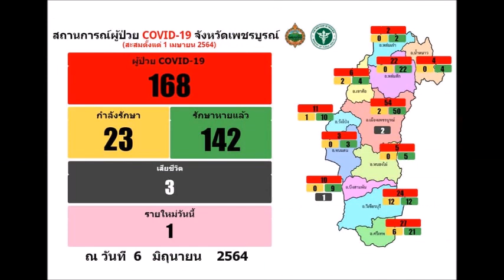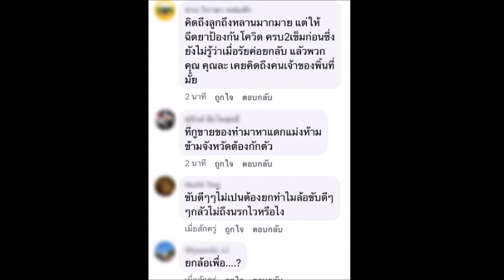รุมสวดยับ! บิ๊กไบค์ฝ่ามาตรการกันโควิดเที่ยวเขาค้อ-ยกล้อโชว์เก๋ากลางถนน : เรื่องเด่นทั่วไทย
ทั้งชาวเมืองมะขามหวาน-คนในโลกโซเชียลฯ รุมสวดยับ-จี้ตำรวจตามจับ!! ขบวนบิ๊กไบค์เที่ยวเขาค้อ ฝ่าฝืนมาตรการเพชรบูรณ์ปลอดภัยป้องกันโควิดไม่พอ..ยกล้อโชว์เก๋า กลางถนนผ่านหน้าตลาด-ย่านชุมชน สุดหวาดเสียว